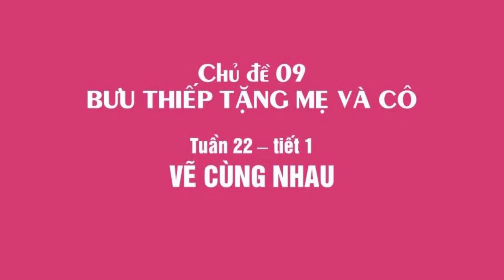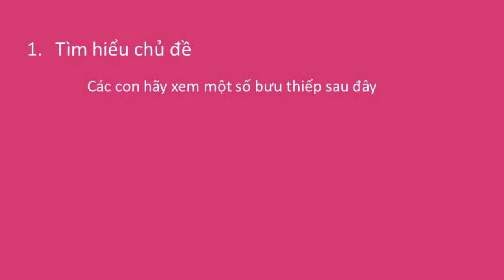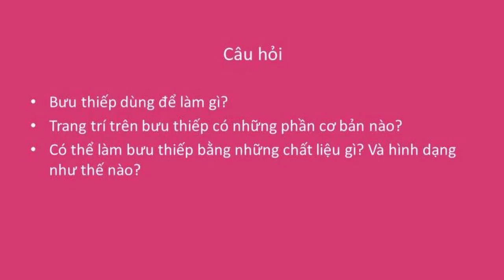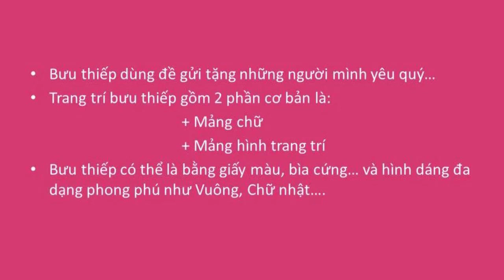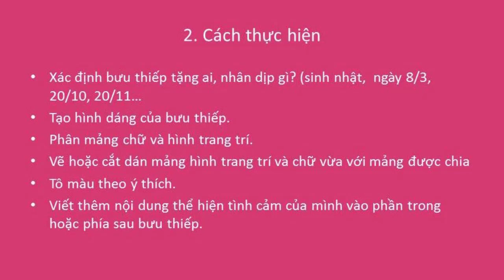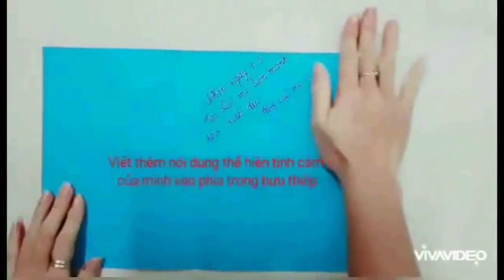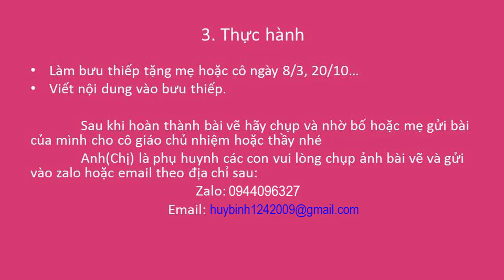Mĩ thuật lớp 3- Chủ đề 9: Làm bưu thiếp tặng mẹ và cô